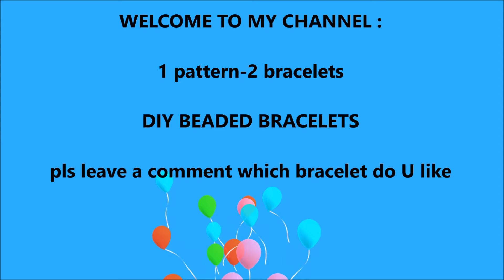One beading pattern for 2 beaded bracelets. How to make bracelets. Simple beading patterns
Simple beading pattern for diy beaded bracelets. There are lots of beading patterns , easy to make , beautiful beading designs. You can follow the steps in each video tutorial because all my beading tutorials are for beginners. The jewelry are very pretty and you can wear them any time or at any event or special occasion from your life. Match each color and design with your favorite outfit and be proud of your work. You can also make some beautiful jewelry for giving them away as a nice presents to your love ones. Happy beading guys!